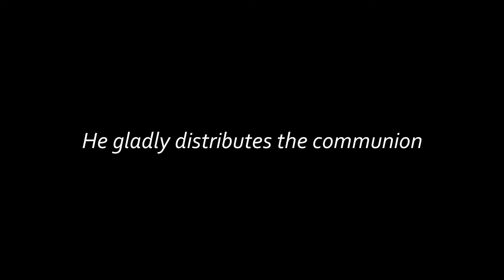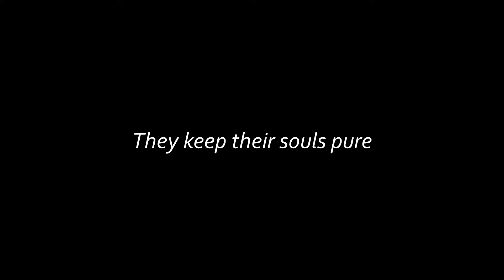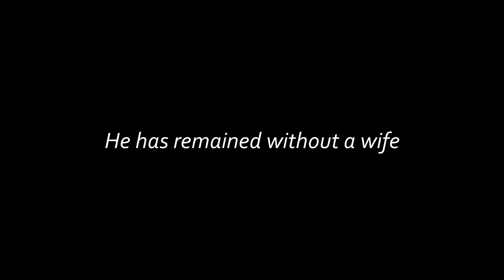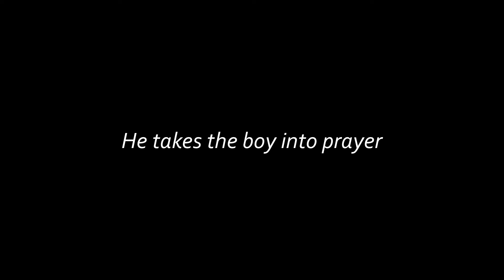Rammstein - Hallelujah (English translation)